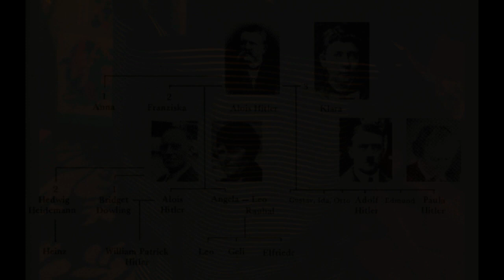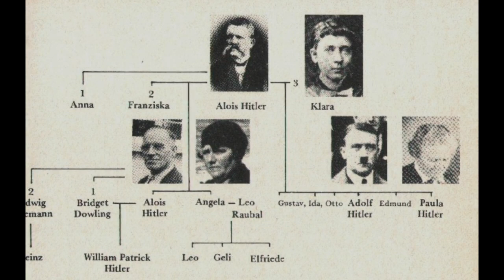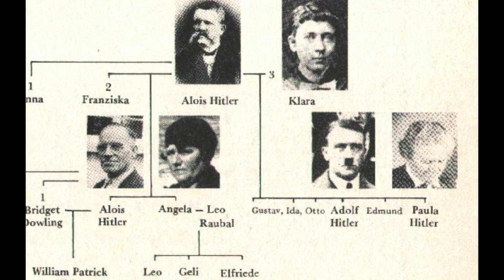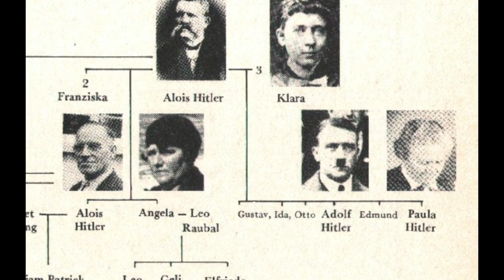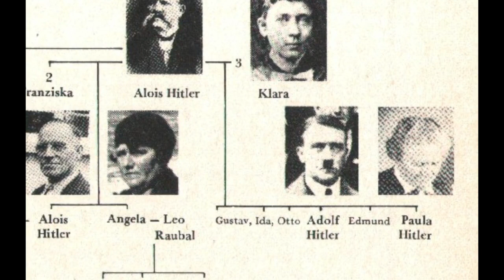Adolf Hitler Part 1- A child trauma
Biography of Adolf Hitler.